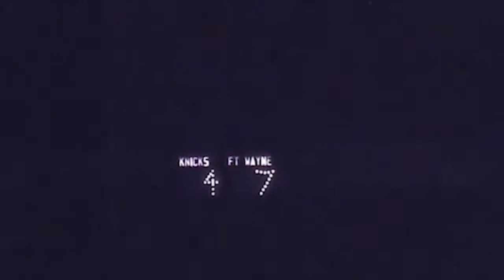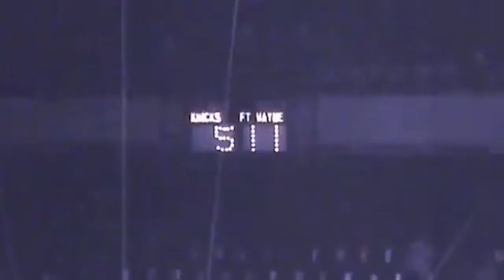Drake Song on Basketball - Laugh Now Cry Later Official Music Video ft Lil Durk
Drake Laugh Now Cry Later Official Music Video ft Lil Durk - Basketball
Credits :
Music in this video
Listen ad-free with YouTube Premium
Song
Laugh Now Cry Later
Artist
Drake
UMG (on behalf of Drake/Republic); Global Music Rights LLC